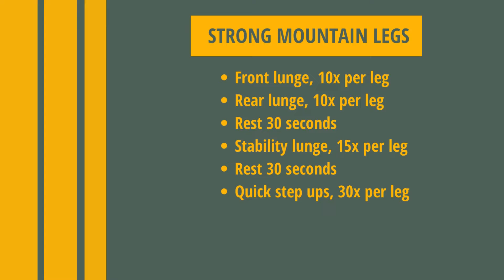How to get strong mountain legs in only 6 minutes?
4 Exercises to train your legs for mountain running and trail running. Good for hiking too!
Develop the strength to run up and down the hills, faster and with more power.

- Front lunge, 10x per leg, alternated
- Rear lunge, 10x per leg, alternated
- Stability lunge, 15x per leg, first one, than the other
- Quick step ups, 30x per leg, first one, than the other